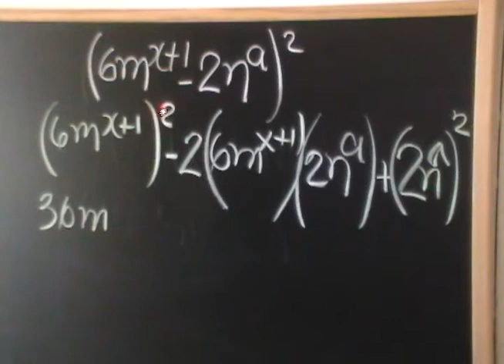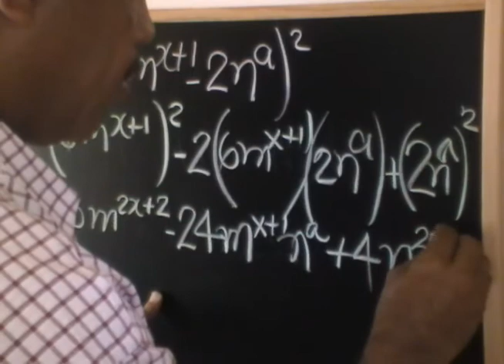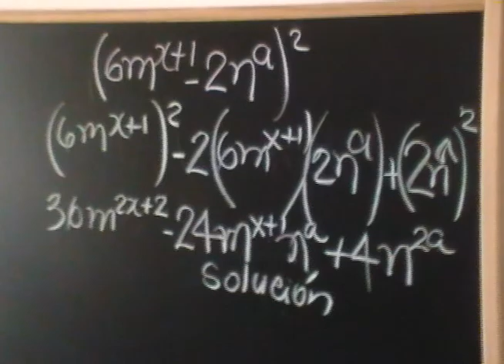Diferencia de dos cantidades al cuadrado.Prof: Luis G.Blandón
Explicación como resolver la diferencia de dos cantidades al cuadrado.